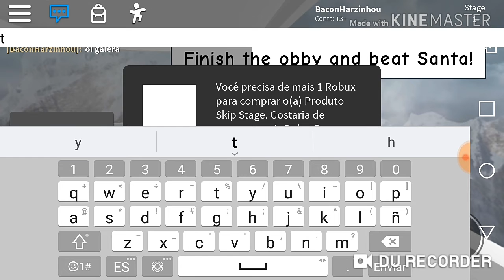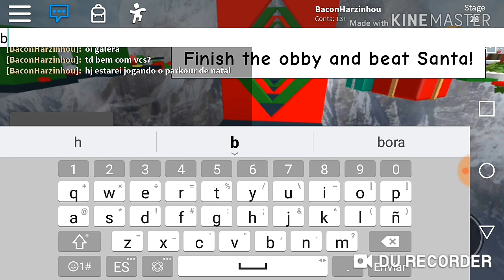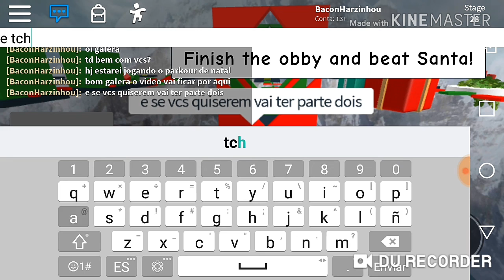Roblox- Jogando Crhistmas Parkour